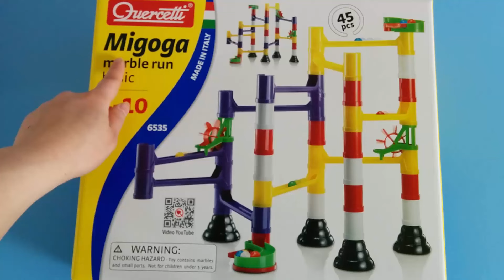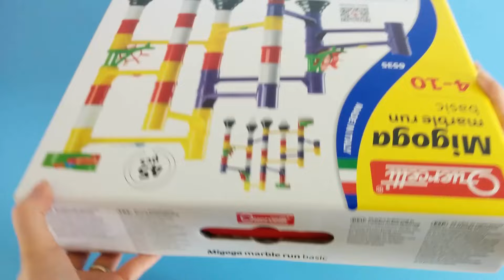Quercetti Migoga Marble Run Basic - KNIKKERBAAN - Intelligent Toys For Kids